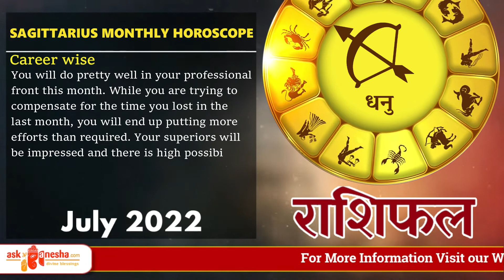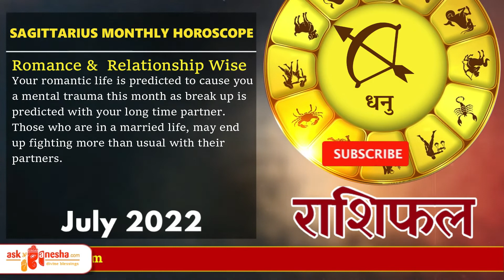Sagittarius | DHANU Rashi | Predictions for July 2022 Rashifal | Monthly Horoscope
July 2022 Sagittarius Monthly Horoscope Prediction | Sagittarius  Sun Sign Predictions

For Daily, Weekly, Monthly and yearly Horoscope, Love Career, Finance, lucky number, birthstone and other Sagittarius predictions please